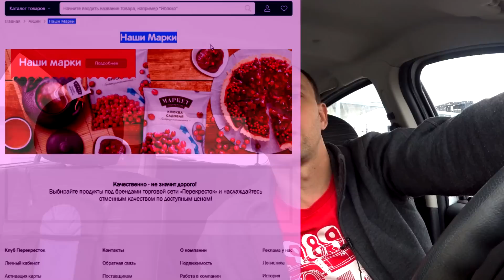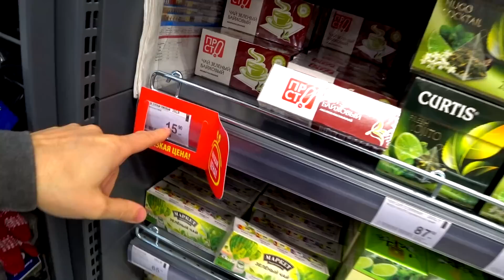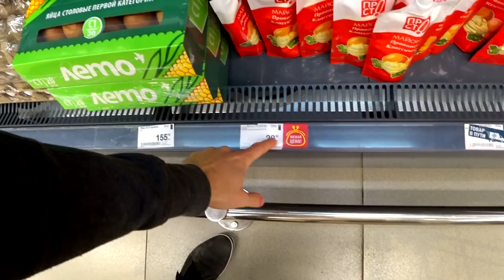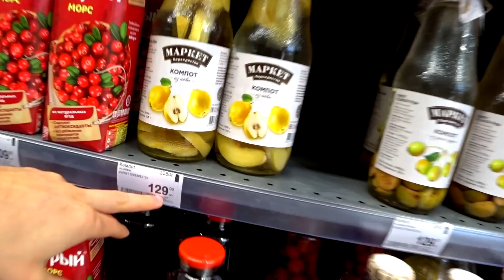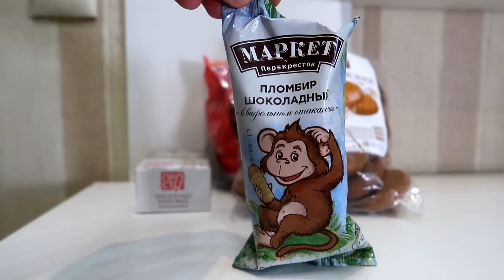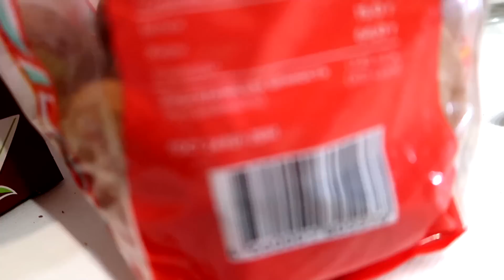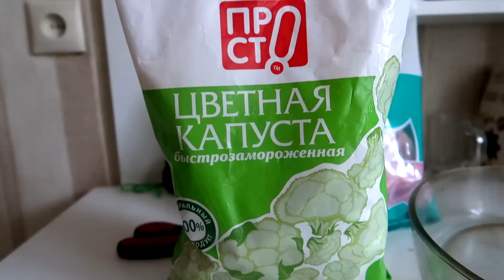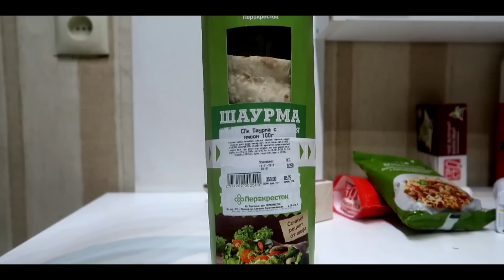Весь день ем: ПЕРЕКРЕСТОК 🔪 продукты ПРОСТО мажор-обед из КАЛЬМАРОВ